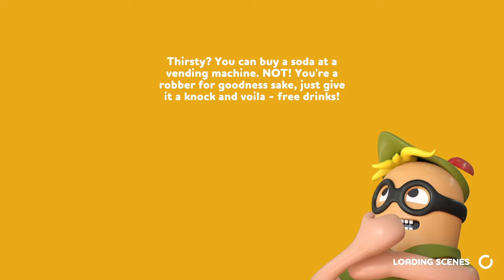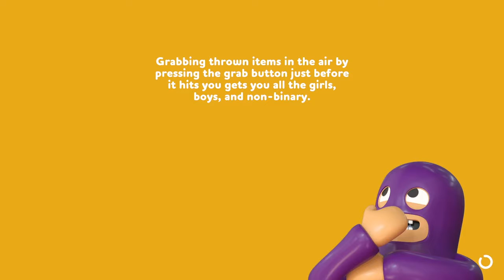Rubber Bandits No Commentary With Kitoga23 And Jaina2000 Part 6